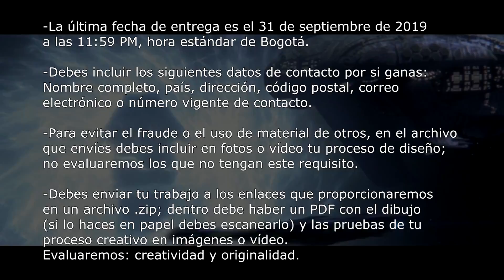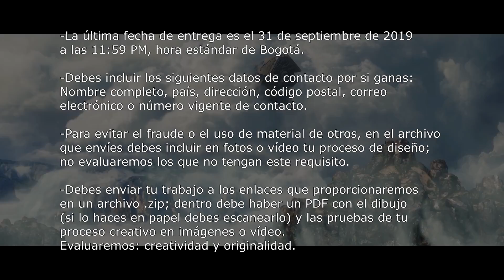Halo | El regreso de 343 Guilty Spark y su evolución (Post Halo 3)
Hace mucho no narraba una historia del universo expandido de Halo, así que espero les guste este vídeo acerca del retorno de 343 Guilty Spark, su tan esperado encuentro con la Bibliotecaria y su futuro dentro de la saga del Reclamador.

Si deseas revisar todos los detalles del concurso de 'Halo Warfleet' entra al siguiente enlace:

Este es mi canal de Twitch por si gustas acompañarnos y apoyarme en esta plataforma también, te lo agradecería infinitamente y te lo recompensaría interactuando contigo continuamente, pronto habrá más beneficios: